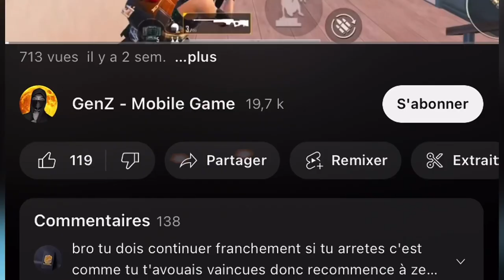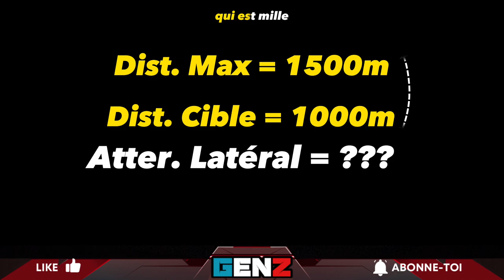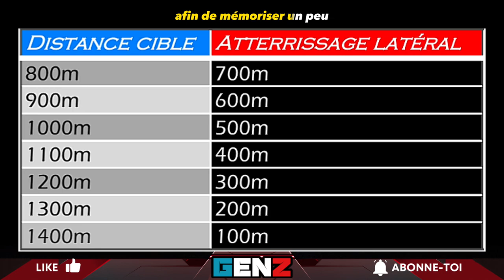Atterrir avant tout le monde #1 (Erangel, Sanhok,Miramar,Livik)|PUBG MOBILE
✅Vous apprendrez comment atterrir afin de maximiser vos chances de trouver des armes et de l'équipement rapidement. Je vous explique également comment utiliser au mieux votre parachute pour parcourir de longues distances en un temps record.

Je vous donne des conseils et des astuces pratiques pour améliorer votre technique de parachutage et arriver plus rapidement sur le champ de bataille.

Que vous soyez débutant ou joueur expérimenté, ce tutoriel vous donnera des conseils précieux pour gagner un avantage sur vos adversaires dès le début de la partie. Ne manquez pas cette occasion d'améliorer votre stratégie de parachutage dans PUBG Mobile !

Rejoignez-moi dès maintenant dans cette vidéo passionnante et préparez-vous à prendre l'avantage dès le début de chaque partie !

𝗠𝗼𝗯𝗶𝗹𝗲 𝗣𝗵𝗼𝗻𝗲：𝗜𝗽𝗵𝗼𝗻𝗲　𝟭𝟭
𝗛𝗲𝗮𝗱𝗽𝗵𝗼𝗻𝗲：　Ｒｅｄｍｉ　ｂｕｄｓ　Ｌｉｔｅ
𝗠𝗼𝗻𝘁𝗮𝗴𝗲：　Ｃａｐｃｕｔ

Partenaire
Tencent PUBG Mobile

𝗖𝗵𝗮𝗾𝘂𝗲 𝗰𝗼𝗻𝘁𝗿𝗶𝗯𝘂𝘁𝗶𝗼𝗻, 𝗾𝘂𝗲𝗹𝗹𝗲 𝗾𝘂𝗲 𝘀𝗼𝗶𝘁 𝘀𝗮 𝘁𝗮𝗶𝗹𝗹𝗲, 𝗽𝗲𝘂𝘁 𝗺'𝗮𝗶𝗱𝗲𝗿 à 𝗳𝗶𝗻𝗮𝗻𝗰𝗲𝗿 𝗹'𝗮𝗰𝗵𝗮𝘁 𝗱'é𝗾𝘂𝗶𝗽𝗲𝗺𝗲𝗻𝘁𝘀 𝗱𝗲 𝗺𝗲𝗶𝗹𝗹𝗲𝘂𝗿𝗲 𝗾𝘂𝗮𝗹𝗶𝘁é, 𝗮𝗳𝗶𝗻 𝗱𝗲 𝘃𝗼𝘂𝘀 𝗽𝗿𝗼𝗽𝗼𝘀𝗲𝗿 𝗱𝗲𝘀 𝗰𝗼𝗻𝘁𝗲𝗻𝘂𝘀 𝗽𝗹𝘂𝘀 𝗰𝗿é𝗮𝘁𝗶𝗳𝘀 𝗲𝘁 𝗽𝗹𝘂𝘀 𝗽𝗿𝗼𝗳𝗲𝘀𝘀𝗶𝗼𝗻𝗻𝗲𝗹𝘀. 💖